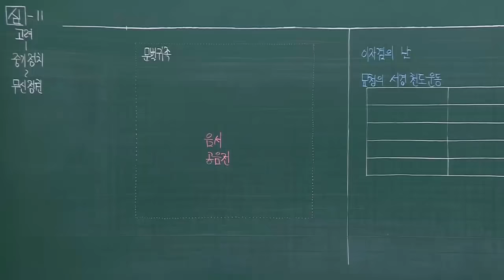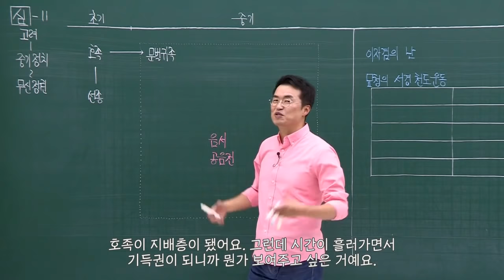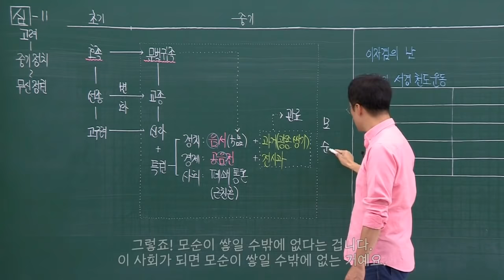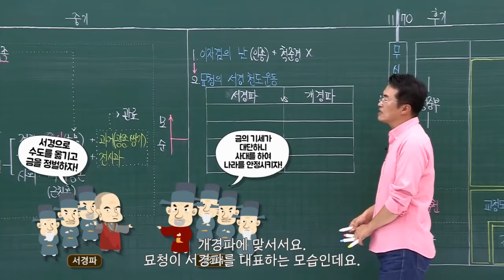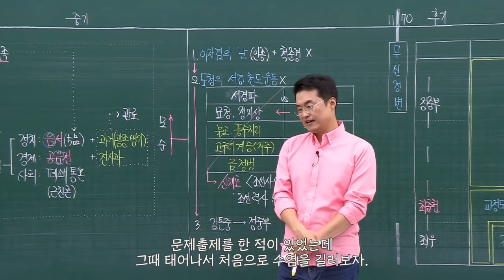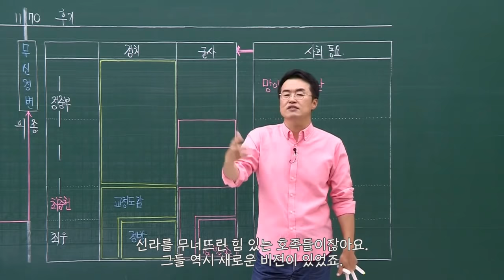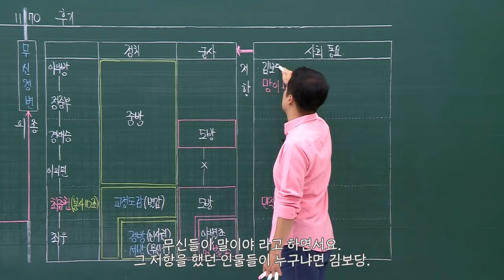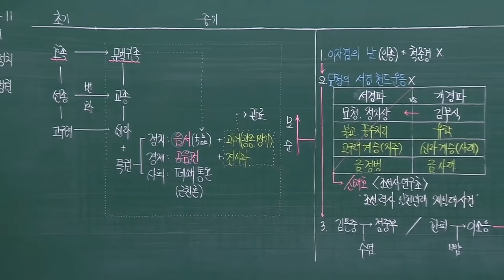[심화별개념3]_ 11강 고려(중기 정치~무신 정변)｜한국사능력검정시험 심화